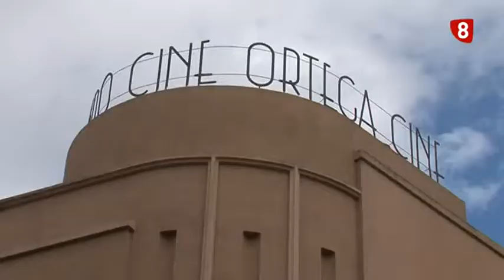Día Mundial de la Arquitectura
Hoy celebramos el Día Internacional de la Arquitectura y como ya es tradición la Fundación Docomomo Ibérico ha reivindicado su papel reconociendo a una edificación moderna de la capital, en este caso la encontramos en el campus de La Yutera